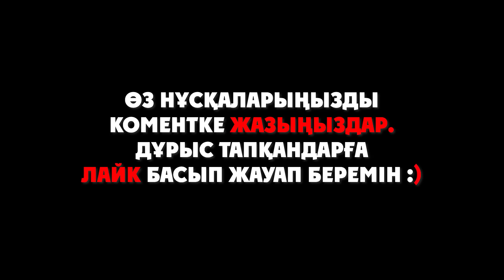Джонниді АТОМ бомбасынан кім құтқарып қалды?(GTA V)нурченл аликз джони окигасы дако жонимен касой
Джоннидың оқиғасы!
Касойдың оқиғасы!
Превью/Кадр да авторлық құқық орнатылған, Рұқсатсыз қолданған/Ұрланған жағдайда каналдары страйк күтіңдер
Бұл видео NurChanneL арнасындағы соңғы видеоның Альетрнативтік түрі. Видео идеясы NurChannel екенін толығымен мойындаймын.
Роднойлар, Видео көңіліңізден шықса арнаға тіркеліп, Лайк басып, Қоңыраушаны басып кетейік
Характеристики ПК
Процессор: Core I5 2500K
Оперативка: 8gb
Видеокарта: Gtx 650
Hdd Накопитель: 1000GB
SSD Накопитель: Отсутствует
Блокпитания: 450W.